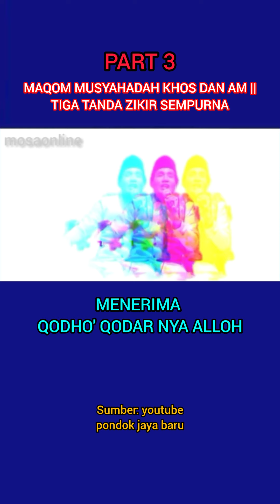PART 3 MAQOM MUSYAHADAH KHOS DAN AM || TIGA TANDA ZIKIR SEMPURNA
Islamic Channel contains about the Islamic world which is full of inspiration about life, culture, religion and about the monotheism of world leaders.
Chennel Islami berisi tentang dunia Islam yang penuh dengan inspirasi tentang kehidupan, budaya, agama serta tentang tauhid para pemimpin dunia.

tanyajawabislam Musyahadah itu adalah nampaknya Allah Swt pada hambanya dimana seorang hamba itu tidak melihat apapun didalam beribadah itu adalah dalam pengertian umum,melainkan dia hanyalah berkeyakinan bahwa dirinya telah berhadapan langsung dengan Allah Swt.
Oleh karena dia tidak lagi memperhatikan apa-apa di dlam beribadah,karena saking asiknya dia berkeyakinan bahwa Allah Swt telah berada di sampingnya,maka dirinya sendiri tidak di hiraukan lagl.
Berpijak dari uraian tersebut di atas bahwa sesungguhnya mushahadah itu merupakan tindak lanjut dari ajaran ihsan yang telah mengajarkan mengenai konsep ibadah yang sesungguhnya dengan satu ukuran,'' seakan-akan seorang hamba itu benar2 melihat Allah Swt atau Allah Swt telah melihat dirinya.

Karena itu soal "Menyaksikan Allah" hubungannya erat dengan tersingkapnya tirai hijab (mukasyafah), yang menghalangi diri hamba dengan Allah, walaupun Allah sesungguhnya tidak bisa dihijabi oleh apa pun. Karena jika ada hijab yang bisa menutupi Allah, berarti hijab itu lebih besar dan lebih hebat dibanding Allah.

sumber: youtube
pondok jaya baru